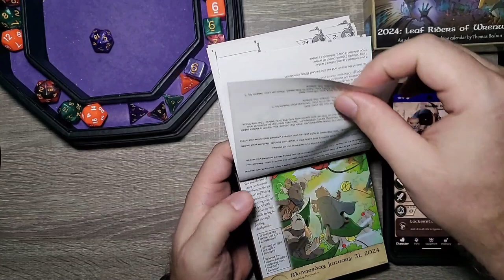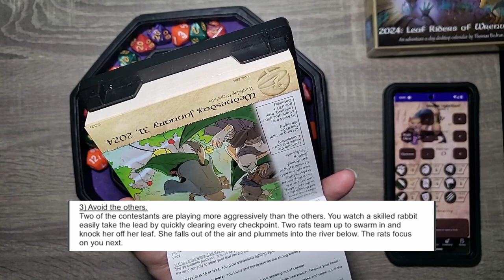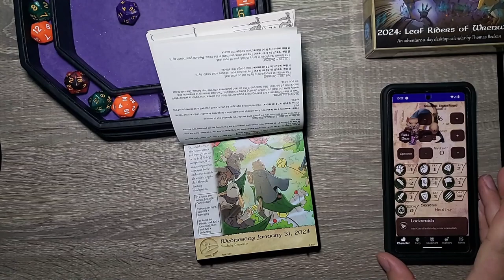We Take on Flying Squirrels! - Day 31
The adventure continues with a new member, Merrik Lightfoot . From the wonderful people at Sundial Games comes another great tail! Follow Tak and the gang from The Burrows on this Adventure a day D&D Style calendar.